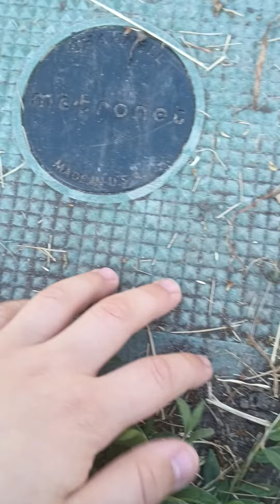what is the thing